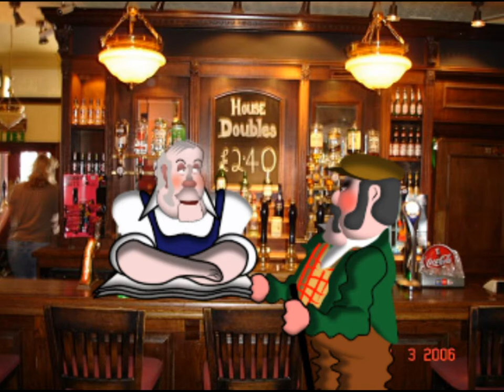anime studio pro 9 a dancing contest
Three west country farmers appear on televisions famous dance show